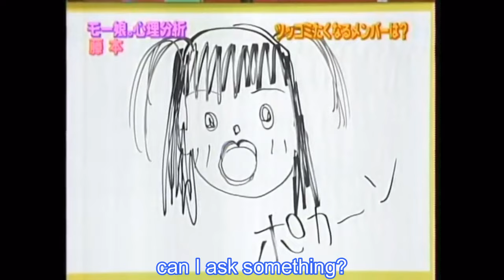Get to know Ogawa Makoto (Morning Musume 5th. Generation)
Finally, I was able to create a "get to know Ogawa Makoto" video and with that, I'm done with the 5th generation and can move forward to the 6th. Especially with Mako-Chan, it was tough, as somehow there's not much content around about her. That's such a pity as she's a very entertaining member to me. Hope you enjoy this guide! Q. Where you aware of Ogawa Makoto before and do you like her? 😊